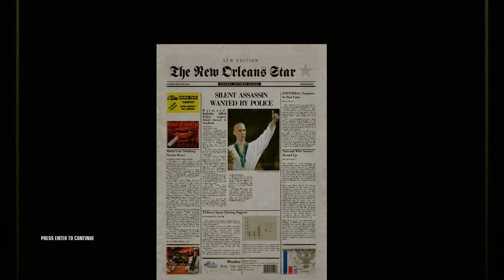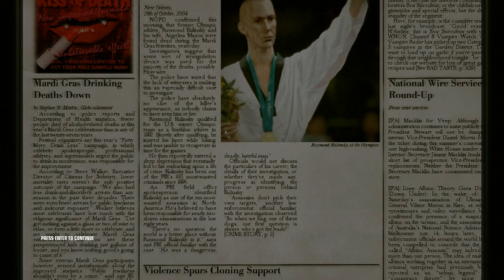Hitman Blood Money mission 5=The Murder of Crows | Expert | Silent Assassin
The Murder of Crows is the fifth mission in *Hitman Blood Money* where 47 is sent to New Orleans to kill Mark Purayah II, the leader of the assassin group and his subordinates, Angelina Mason & Raymond Kulinsky. All targets were killed with fibre wire. One yellow bird guard was killed by accident because he often enters Purayah's room.

Unfortunately, Raymond wasn't at the 2nd floor of Latin Fever bar so we couldn't kill him with sniper rifle. Of course we escaped with the payment briefcase because 47 is greedy in this installment.